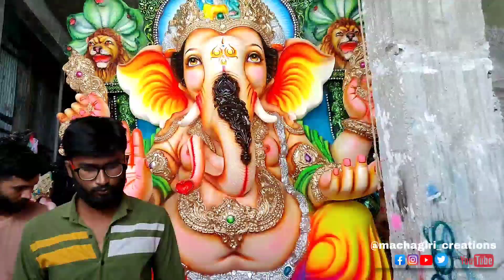Ganesh IdolsDhoolpet2021 | DhoolpetGaneshIdols2021| Big Dhoolpet Ganesh 2021